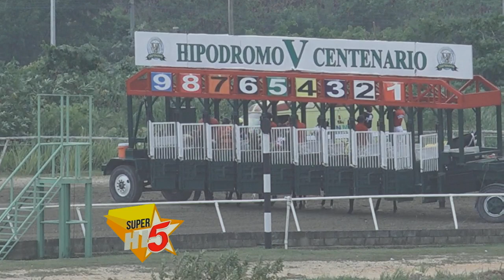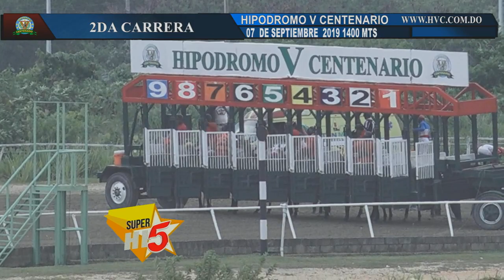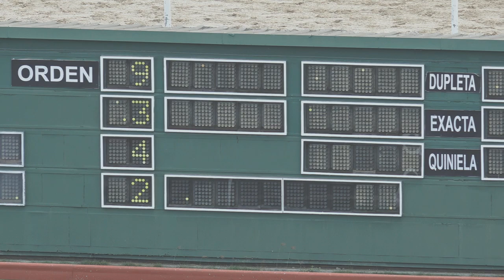2DA CARRERA 07 09 19 MAORI